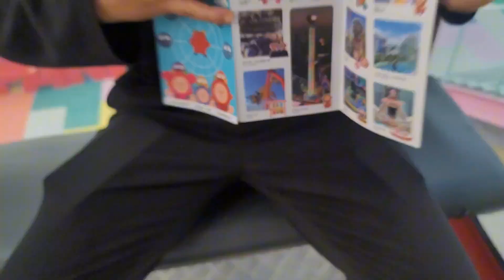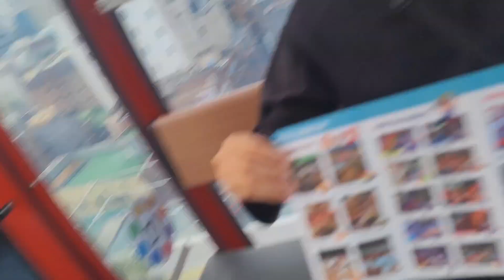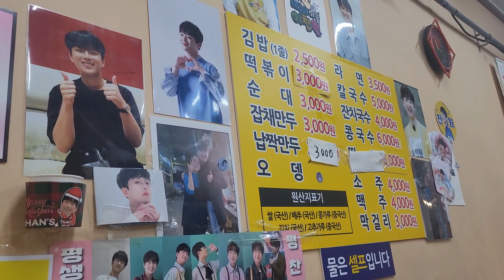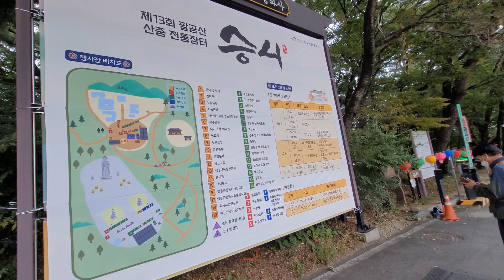[커플VLOG] 대구 데이트 | 칠보각 평양냉면 ft. 장사의 신 보고 감 | 스파크랜드 | 서남시장 떡볶이 ft. 이찬원 | 동화사 승시 ft. 씨름 박광덕?!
* 칠보각
 - 대구 달서구 달구벌대로 1902 1층
 - 평양물냉면, 비빔냉면 각 11,000원, 매콤굴림만두 8,000원

 - 대구 중구 동성로6길 61 레드존 7~9층

* 서남시장 떡볶이
 - 달구벌대로329길 10
- 시장 입구 쪽 떡볶이 가게 중 가수 이찬원 사진 붙은 집

* 대구 동화사 (승시)
 - 대구 동구 동화사1길 1

* 촬영 갤럭시 노트20 울트라 5G (Galaxy Note20 Ultra 5G)